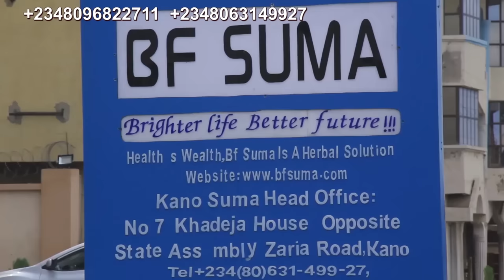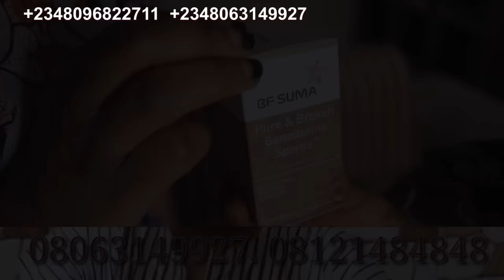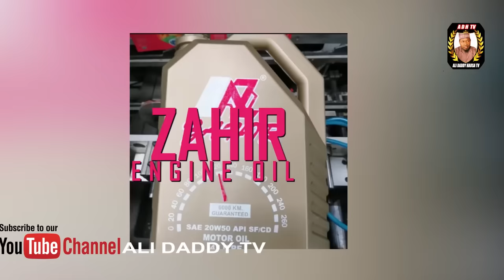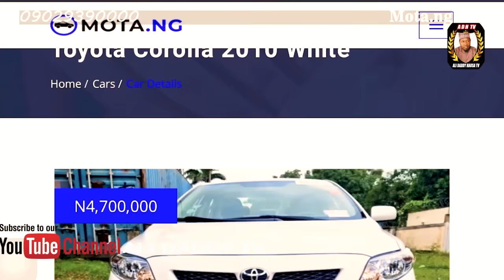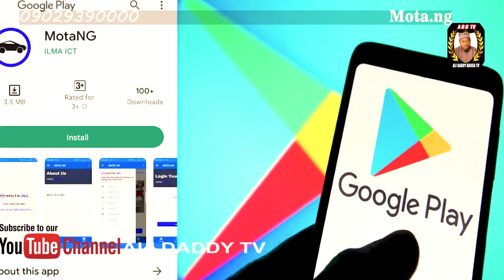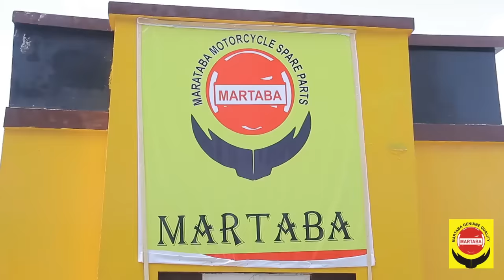SABON ANGO Episode 4 Hausa Series